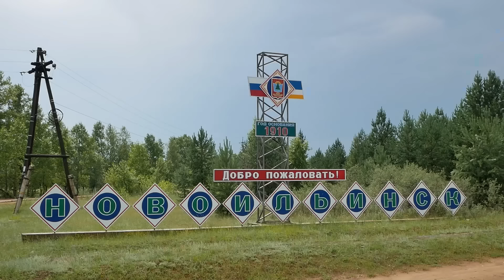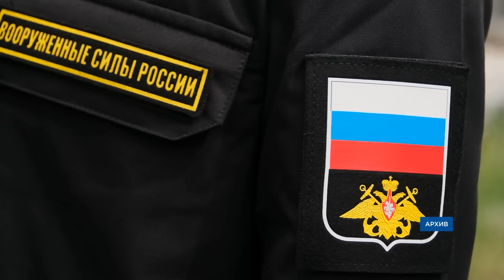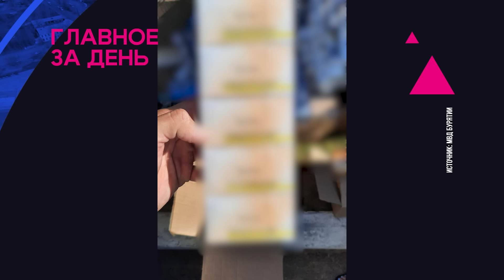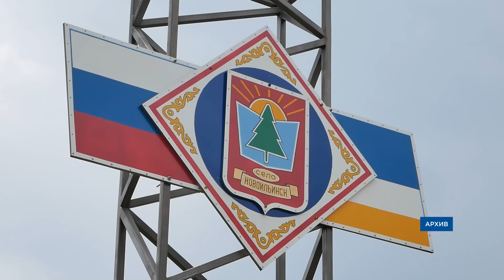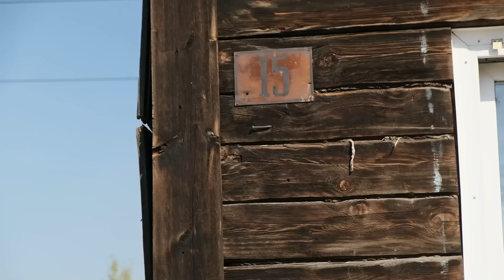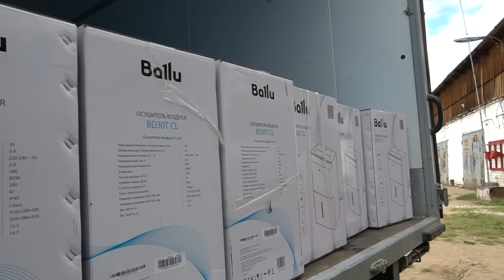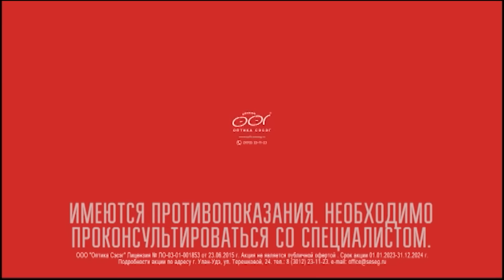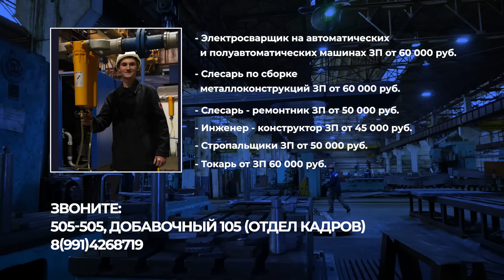Отправят ли солдатов-срочников из Бурятии в Курскую область? Новости АТВ (20.08.2024)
- Главное за день: экс-глава Бичуры хочет на СВО, маршрутчик сбил пешехода, и суперлуние в Улан-Удэ.
- «Разрублены надвое»: августовские паводки уничтожили большую часть мостов в Новоильинске.
- Без горячей воды и с кипятком под окнами. Жители микрорайона Мясокомбинат остались без блага цивилизации.
- Обиженные женщины vs терпеливые мужчины. Свежий выпуск УУLive.